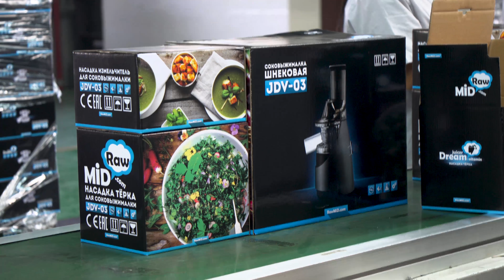Лучшая шнековая соковыжималка JDV-03 | Как это делают?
Скорее смотри, как производят лучшие шнековые соковыжималки!
RawMid Dream Vitamin — весьма мощная соковыжималка, поэтому мы решили уделить ей максимум внимания в сегодняшнем ролике. Здесь Вы можете увидеть, как собирается каждая соковыжималка RawMid. Мы показали практически все этапы сборки: от соединения контактов до контроля показателей и чистки. Это последние штрихи в создании лучших шнековых соковыжималок.
Здесь же наглядно показано, как устроена мощная соковыжималка RawMid — вплоть до микросхем и проводов. Экологичный пластик, надёжное крепление всех элементов, аккуратность сборки… Словом, прибор ладно скроен и крепко сбит. Надеемся, что Вам понравится видео. Пишите в комментариях, что бы Вы хотели ещё узнать о наших шнековых соковыжималках.